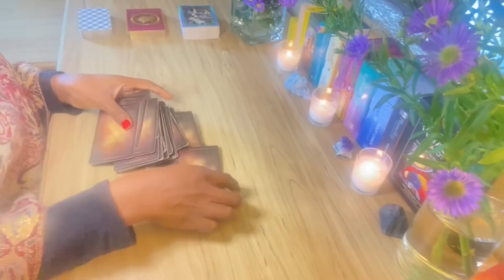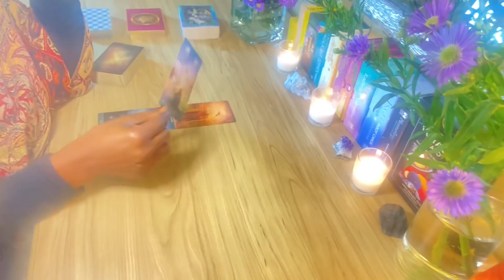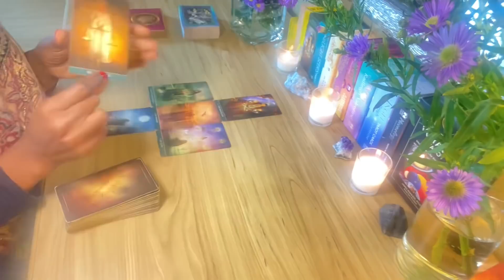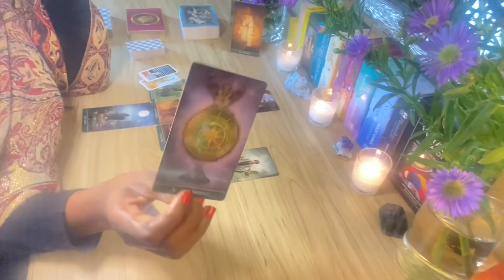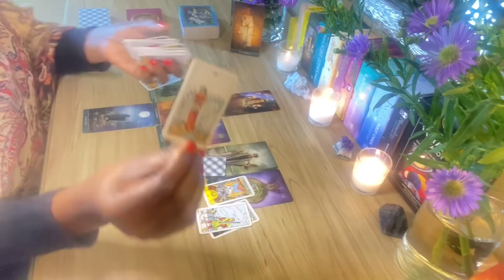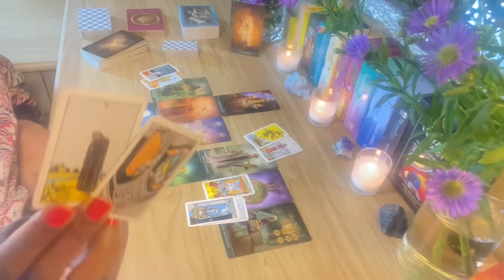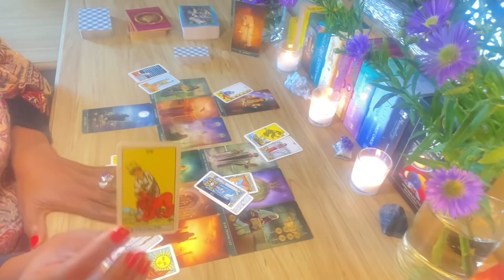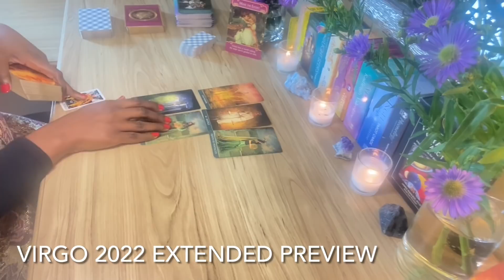VIRGO 2022 PREDICTIONS | Your Hard Work Pays Off! Year of Abundance! | LOVE & MONEY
Link to extended:
Video Length: 42:21